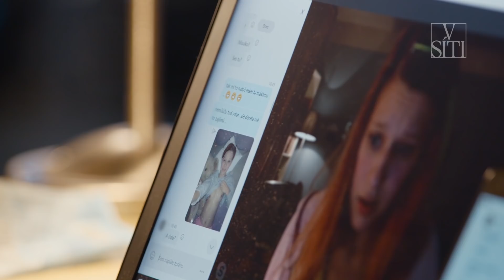Film V síti: “Fotka nikdy nezmizí” Desatero bezpečného chování na internetu (1/10)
Herečky z dokumentu V síti si vyzkoušely rizika internetu místo tebe. Přinášejí ti zásady, které se opravdu oplatí dodržovat, prohlédni si celé desatero.

Zásada č. 1
✅ Fotka nikdy nezmizí
Na internetu si dávej pozor na to, co sdílíš. Nikdy nesdílej věci, které by mohly být zneužity proti tobě, třeba intimní fotografie či videa. Nejhorší je, když jsi na takových fotkách nebo videích vidět s obličejem. Pozor, OBNAŽENÉ FOTKY A VIDEA nepatří ani do soukromého chatu s tvým kamarádem, přítelem nebo přítelkyní (ani do insta messengeru nebo e-mailu). Cokoliv pošlete, může uniknout a už na internetu navždy zůstane.

O filmu V síti (2020)
3 herečky, 3 pokojíčky, 10 dní a 2458 potenciálních sexuálních predátorů. Tři zletilé herečky s dětskými rysy dostávají za úkol prostřednictvím falešných profilů na sociálních sítích předstírat, že je jim 12 let. Dokument Barbory Chalupové a Víta Klusáka otevírá téma zneužívání dětí na internetu a obrací predátorské taktiky proti jejich strůjcům.